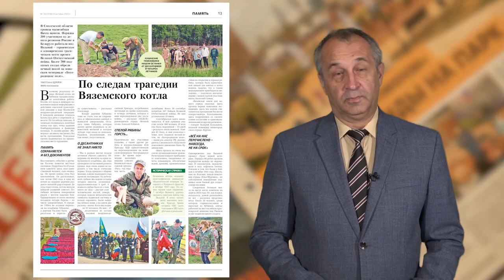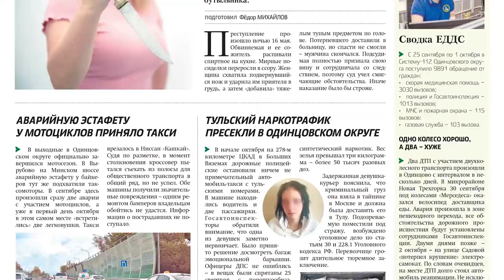Обзор газеты "Одинцовская неделя" 06.10.23